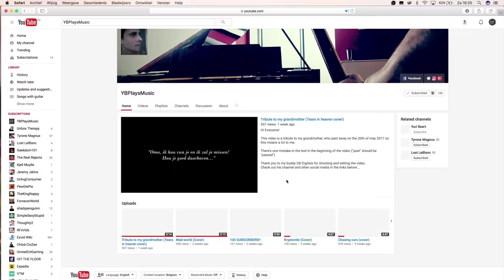Clocks (Cover)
Hi Everyone!

Thank's!